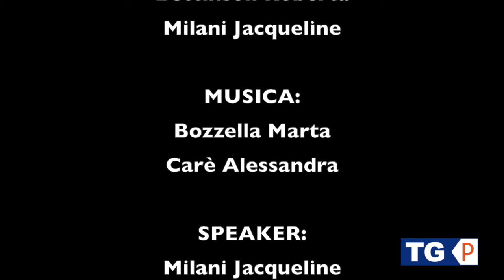Servizio televisivo Generazioni a confronto III Edizione (6)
Servizio televisivo sulla mostra fotografica "Generazioni a confronto III edizione" degli studenti della 4AG del Perlasca di Vobarno Bs. La mostra ritrae gli ospiti della casa di riposo di Roè Volciano e verrà inaugurata il 7 maggio 2016 (il video è di Bettinsoli,  Milani, Carè, Bozzella)